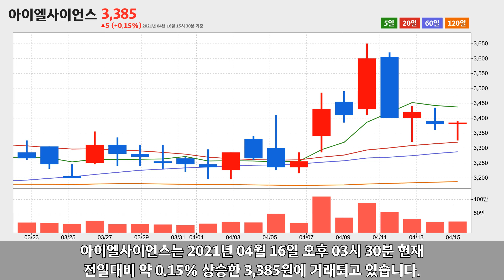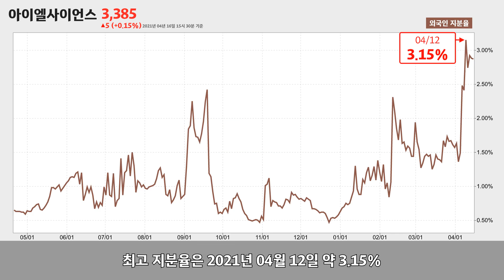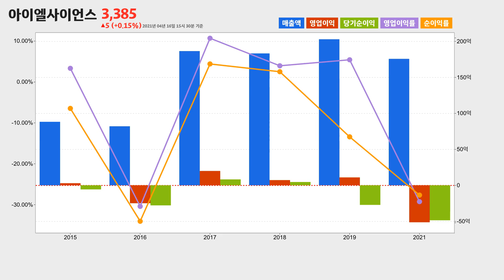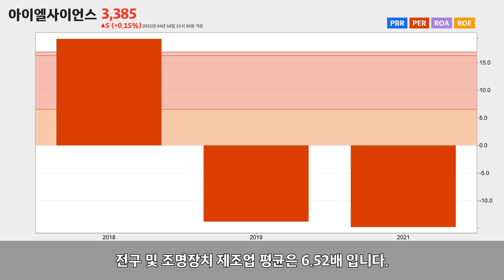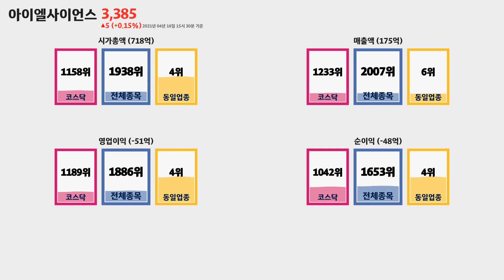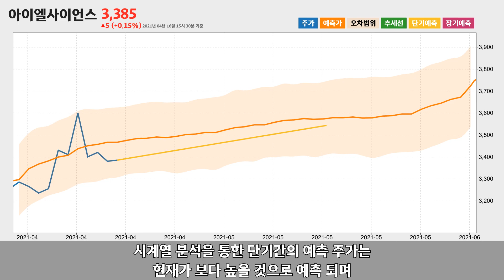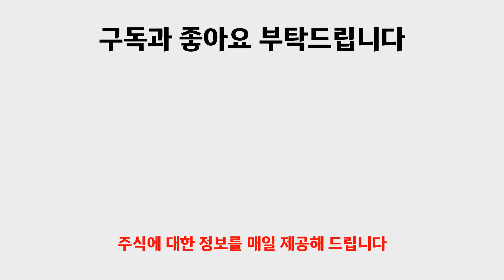아이엘사이언스 주가분석307180 2021년 04월 16일기준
아이엘사이언스는 경기도 성남시 중원구에 위치한 전구 및 조명장치 제조업체 입니다.
아이엘사이언스는 2021년 04월 16일 오후 03시 30분 현재